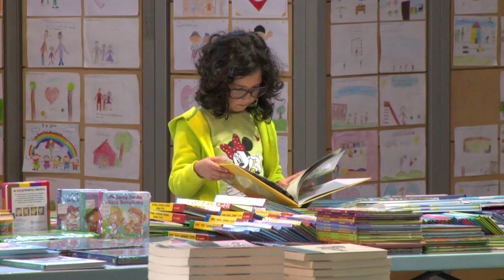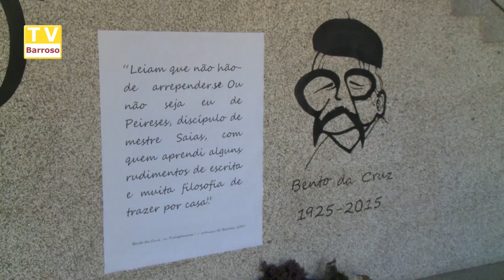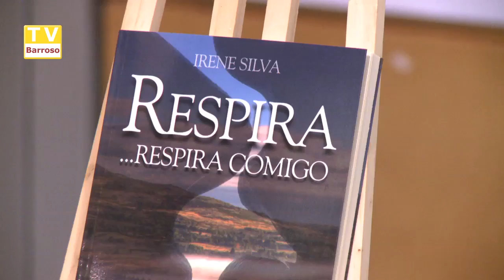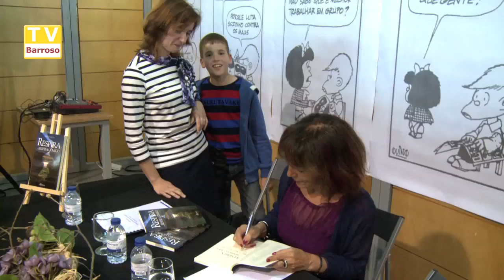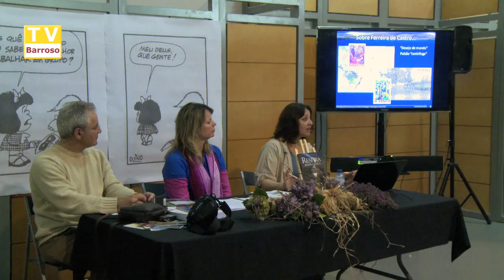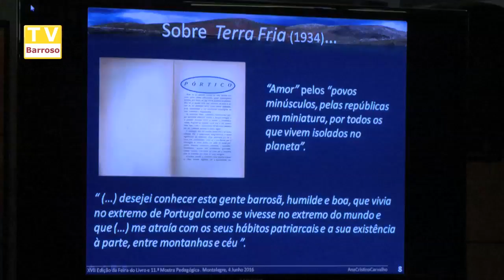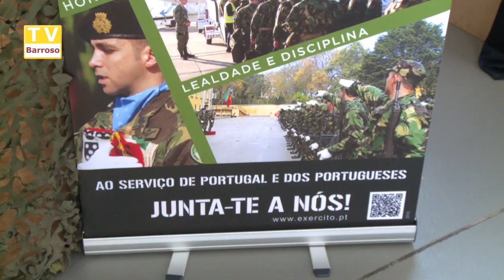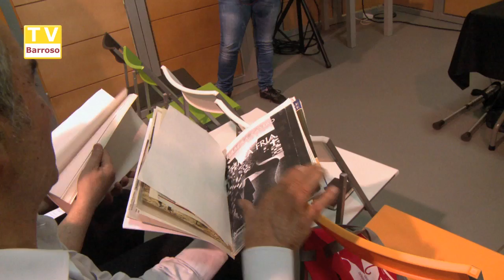Feira do Livro 2016